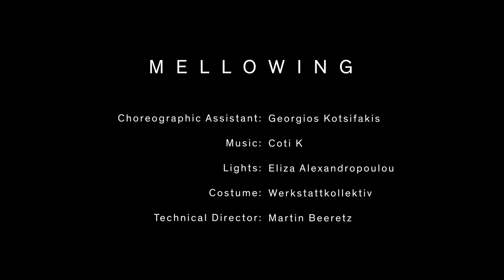Christos Papadopoulos and Dance on Ensemble - Mellowing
Mellowing is the inaugural collaboration between Greek choreographer Christos Papadopoulos and the Berlin-based Dance on Ensemble, which consists of professional dancers over 40. These dancers come from leading contemporary dance groups around the world and look back on a long dance biography. Combining their knowledge and expertise, together they explore moments of individualism. The dance focuses on the intensities of the moment that create a lively restlessness: a permanent vibration in which the spectator is inevitably involved.

With minimalistic music by Coti K,  Papadopoulos gradually leads the group of dancers into a collective practice of repetitive and synchronic ballet technique. But with the presence of these dancers - not only their bodies, but also personalities and characters, this marked attempt „fails”, and from the mechanical group   composition, manifestations of individualism take the lead.

A body that is outwardly still and inwardly vibrating – what processes does the energy undergo before it breaks through?